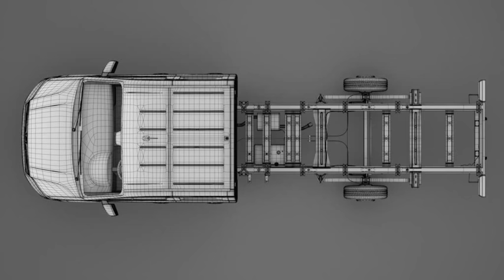3D Model of MAN TGE Chassi DoubleCab L3 2017 Review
MAN TGE Chassi DoubleCab L3 2017 3d model in Vehicles 3d Models

274661